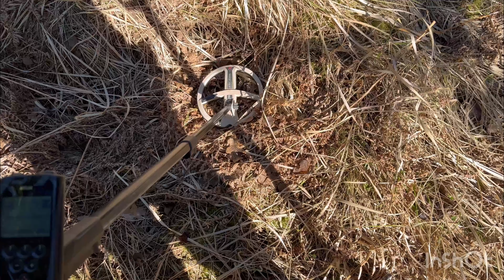По танкам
По Курземскому котлу